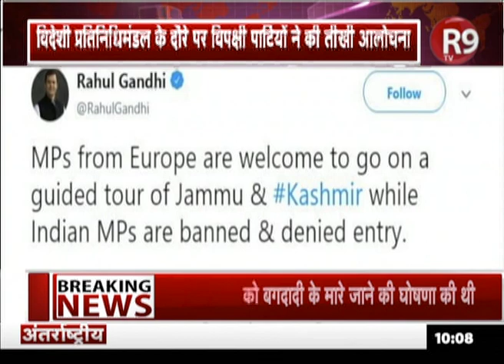विदेशी प्रतिनिधिमंडल के कश्मीर जाने पर RAHUL ने की आलोचना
विदेशी प्रतिनिधिमंडल के कश्मीर जाने पर विपक्ष भड़का हुआ है...इसी पर राहुल गांधी ने यूरोपियन यूनियन सांसदों के कश्मीर दौरे पर सवाल उठाए है...